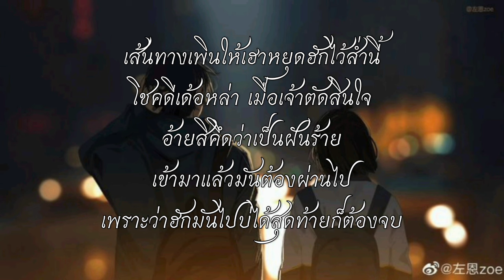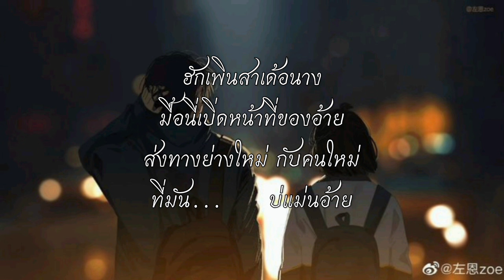อ้ายมาส่งทาง - มนต์แคน แก่นคูน [เนื้อเพลง]